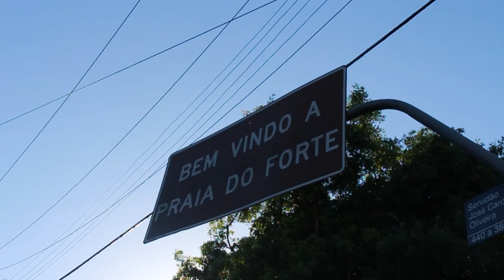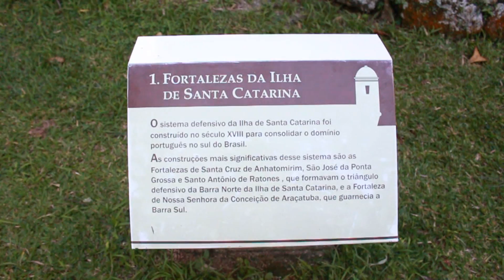VLOG em Floripa: Conhecendo algumas praias logo depois da nossa mudança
Achamos uma mini praia linda e escondida em Floripa! Vêm comigo conferir um vlog de viagem gravado logo que chegamos em Floripa, no inverno do ano passado. Esse é o nosso primeiro ano na ilha, então ainda temos muito o que descobrir por aqui. Alguma dica? Deixei aqui nos comentários!

Beijo grande
Helo 💗